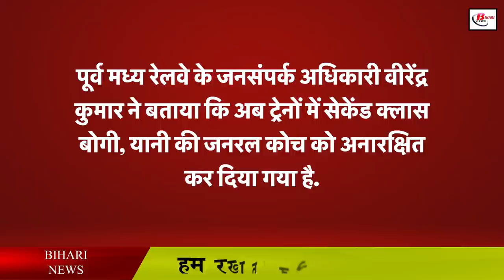रेल यात्रियों के लिए खुशखबरी, बिना रिजर्वेशन के कर सकेंगे सफर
Train No. 03671 Ara-Sasaram MEMU Passenger Special train which  will open at 07:20 hrs and it will  reach Sasaram at 10.00 hrs.

Train No. 03672 Sasaram-Ara MEMU Passenger Special train  will open at 10:25 pm and  reach Ara at 13:10 pm.

Train No. 03673 Ara-Sasaram MEMU Passenger Special train  will start at 13:35 pm and  reach Sasaram at 16:35 pm.

Train No. 03674 Sasaram-Ara MEMU Passenger Special train will start from Sasaram at 17:00 in  the evening and  reach Ara at 19:50 pm.

Train No. 15073/74 Singrauli-Tanakpur-Singrauli Triveni Express and 15075/76 Shaktinagar-Tanakpur-Shaktinagar Triveni Express  are being extended till March 31.

Train No. 08665/08666 Bhojudih-Chandrapura-Bhojudih MEMU Passenger Special train  will once again be operationalised on 2nd March.